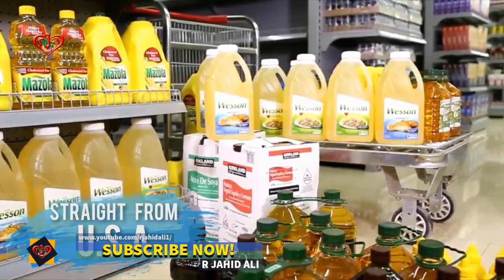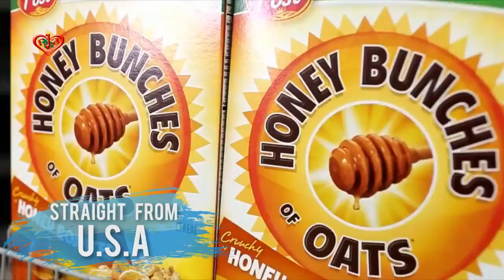পরিবেশটা সুন্দর হোলসেল ক্লাব এর একজন ক্রেতার মন্তব্য